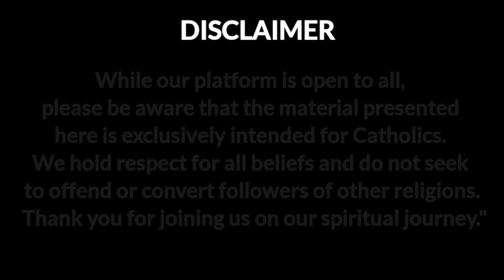Live Way of the Cross | 24th March 2024 | 4.30 PM IST | Macasana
"THANK YOU" for being a part of TFRCC TV Family! Your SUPPORT helps us continue SHARING FAITH-FILLED messages with others.